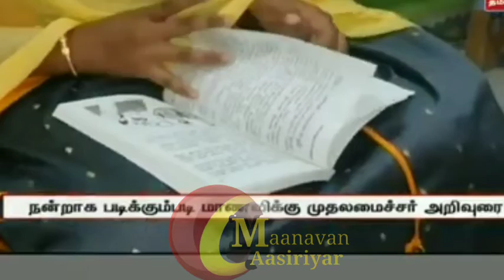TN 1-8TH STD SCHOOLS REOPENING NOVEMBER-1 TAMIL NADU CM M.K STALIN OFFICIAL ANNOUNCEMENT 🔴 BREAKING